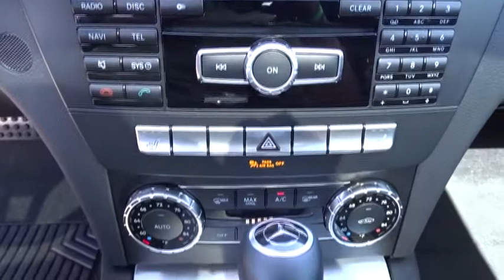2014 Mercedes-Benz C-Class San Antonio, Austin, Houston, Boerne, Dallas, TX A70796B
2014 Mercedes-Benz C-Class
2014 Mercedes-Benz C-Class C 250 - Stock#: A70796B - VIN#: WDDGJ4HB9EG193441

Gunn Honda
14610 IH-10 W

CARFAX One-Owner. Clean CARFAX. C250 Odometer is 15999 miles below market average! 31/22 Highway/City MPG